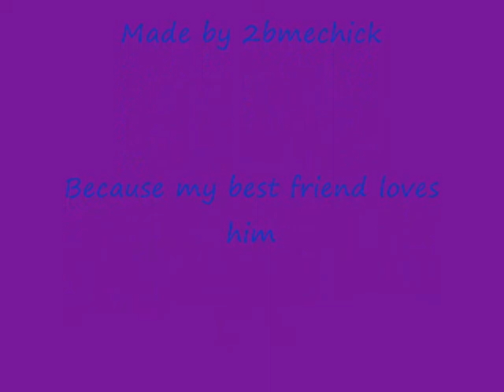Cooper Cronk Melbourne Storm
A fan video for Cooper Cronk of the Melbourne storm.